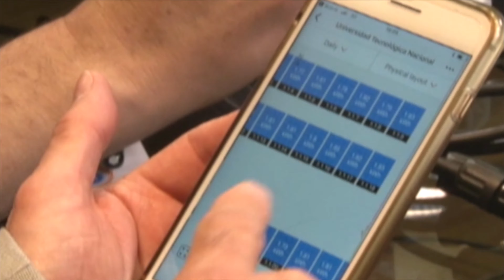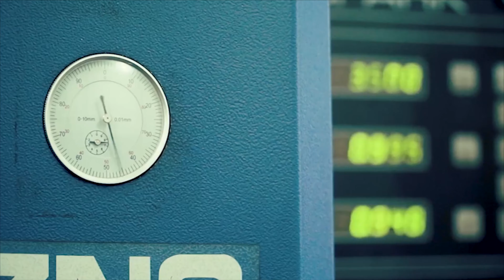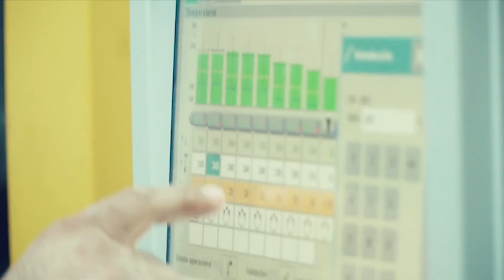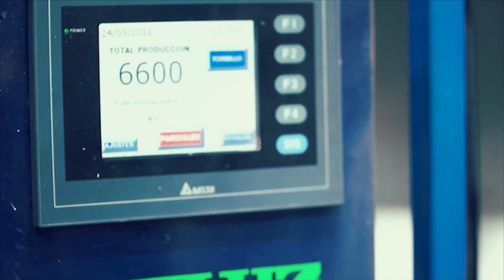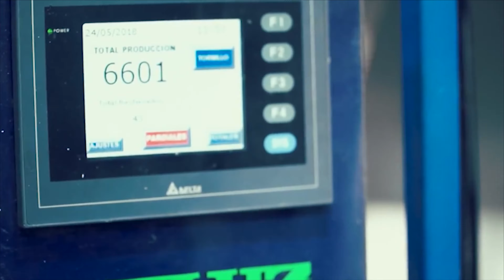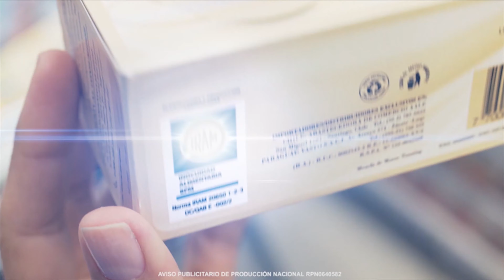Electro Gremio TV - Programa 1092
Bloque 1
Presentación del programa.

Bloque 2
Adelantos:
Hoy en Electro Gremio TV nos visita el Sr. José Gentile, co-titular de JELUZ, en la entrevista nos da detalles de los productos que están comercializando.

Bloque 3
Nota al Sr. José Gentile de JELUZ.
Compartimos un video institucional de la Empresa.

Bloque 4
Continuamos con la nota al Sr. José Gentile de JELUZ.

Bloque 5
Comentarios de la nota emitida.
Saludos y despedida.